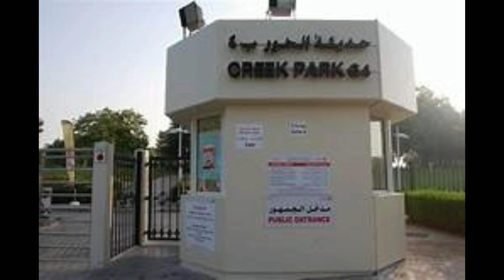DUBAI DOLPHIN SHOW || DUBAI MUSEUM || DUBAI GLOW GARDEN || DUBAI VLOGS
"Dubai Dolphinarium is home to a number of UAE's most unique indoor family entertainment & is now one of the most loved Dubai tourist attractions. Looking for things to do in Dubai? Dolphin & Seal Show. Watch in wonder with dolphins & seals performances in UAE's Only Dolphin Show. Creek Park Bird Show. Be prepared to be captivated by the most amazing birds with their tricks that will surely prove the "Bird Brain Theory" wrong. Swim with Dolphins. Swim with our amazing dolphins on a truly intimate level. Experience all the fun, all under one roof with our fully air-conditioned indoor facilities only in Dubai Dolphinarium!"